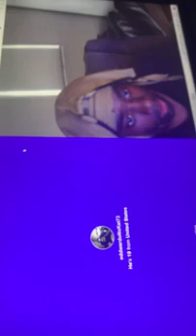RIZZING UP INSANE BADDIES ON THE MONKEY APP 😈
What are y'all thoughts on this video? See y'all in the next video!! Byeeee✌🏾funny reaction @rashadreactslive @rashadreacts1